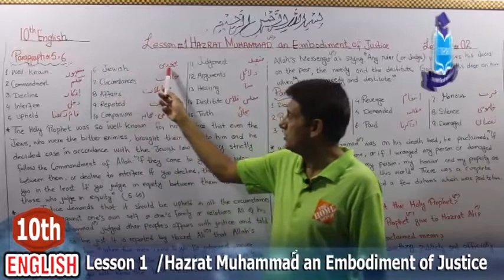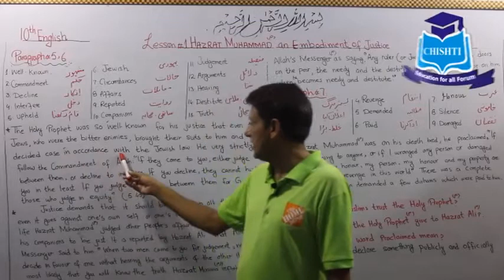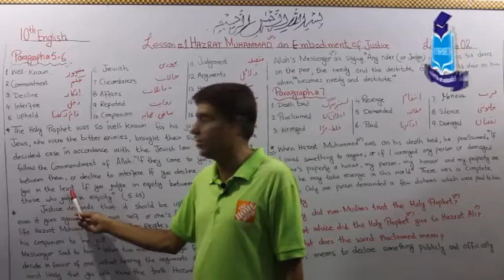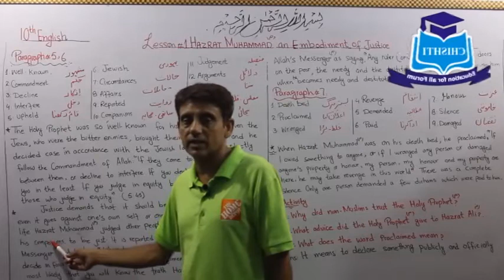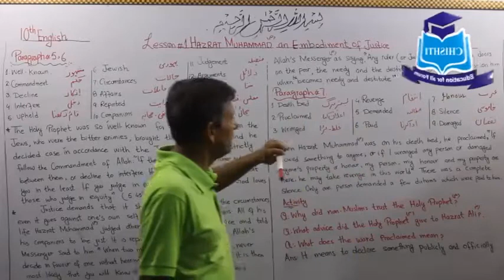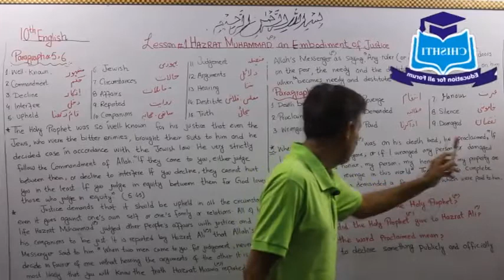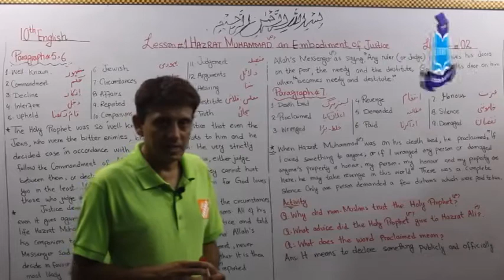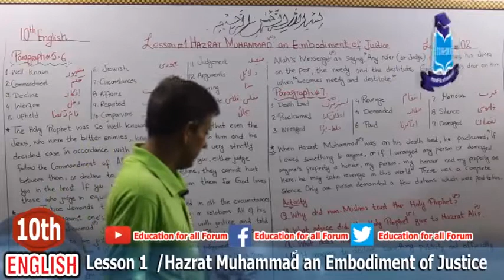10th English lesson 1 lecture 2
This video lecture will certainly help 9th class students to understand the topic Hazrat Muhammad an Embodiment of Justice . I hope this lecture will make easy understanding of the topic and english to urdu translation.